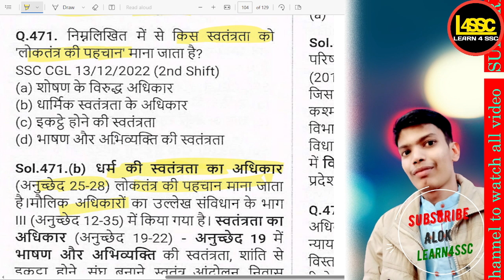निम्नलिखित में से किस स्वतंत्रता को 'लोकतंत्र की पहचान' माना जाता है?Which of the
=निम्नलिखित में से किस स्वतंत्रता को 'लोकतंत्र की पहचान' माना जाता है?
Which of the following freedoms is considered the 'identity of democracy'?
Nimnalikhit mein se kis svatantrata ko 'loktantra ki pehchaan' maana jaata hai?

**PYQ - SSC CGL, CHSL, MTS, CPO, GD, SELECTION POST**